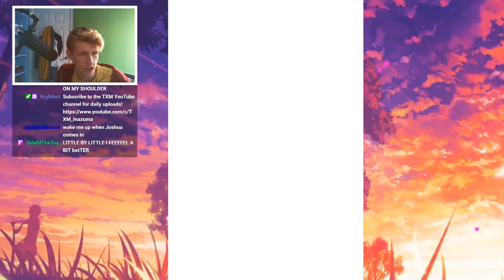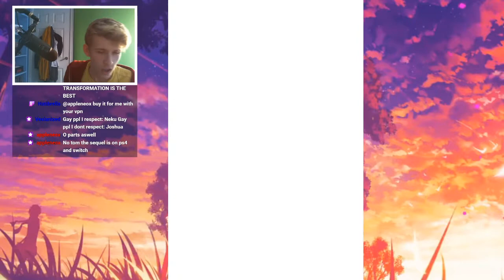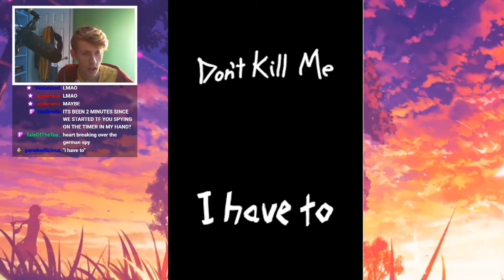THIS SOUNDTRACK • The World Ends With You • 02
Welcome to the The World Ends With You Let's Play!
Background by Whisper Natural.
Outro Music is Seedless Strawberries by Floopy.